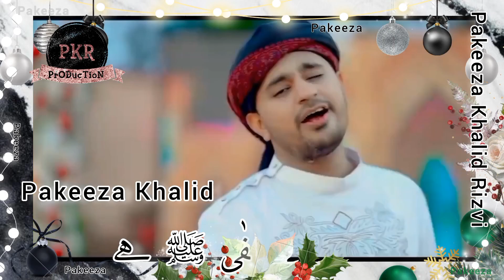Dil Jagmaga Rahe Hei_ Subhe shabe Wiladat